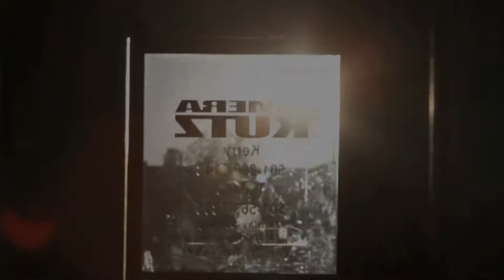trelldahairrecka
Little Rock's own,TrelldaHairRecka, gives us a glimps into to how he does what does.  This video leads up to the inaugural how-to DVD to be shot 8/18/13.